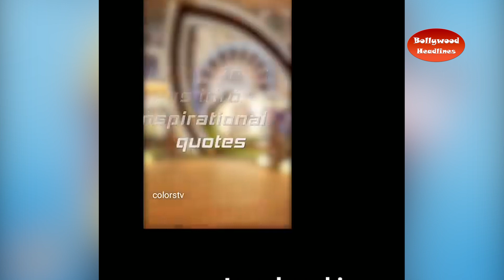Eijaz khan shares a video where biggboss famous dialogues are being discussed as he says he can hear